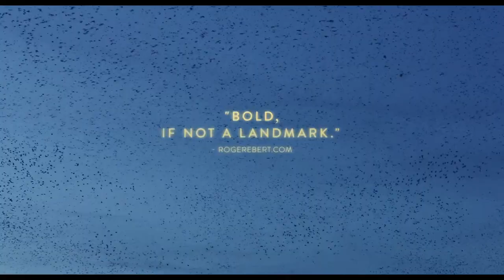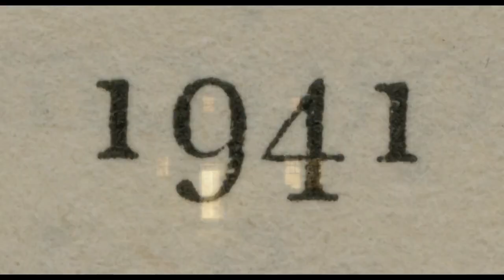306 Hollywood | Official Trailer | DocPlay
When siblings Elan and Jonathan Bogarín lose their grandma, they face a profound question: When a loved one dies, what do we do with everything they left behind?